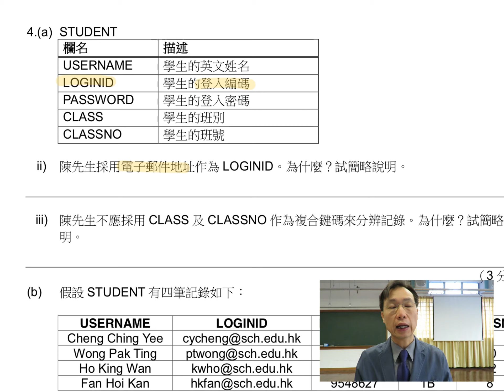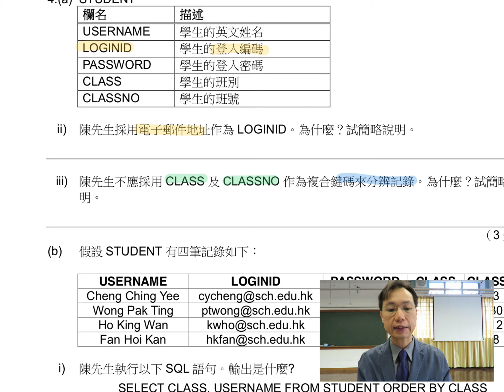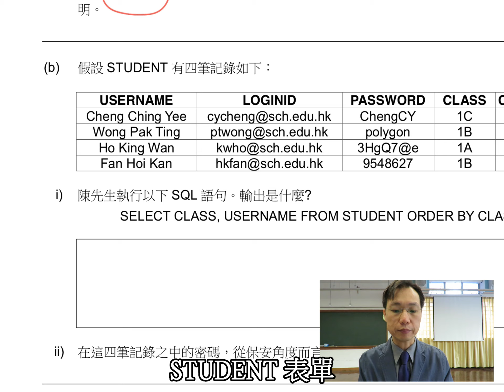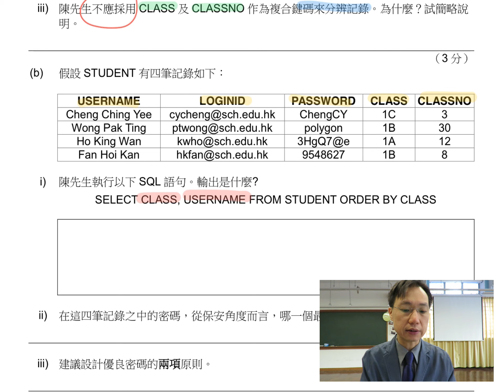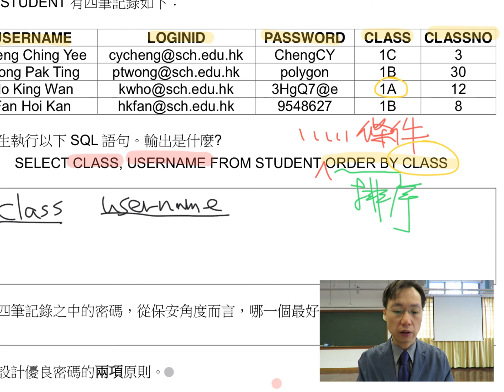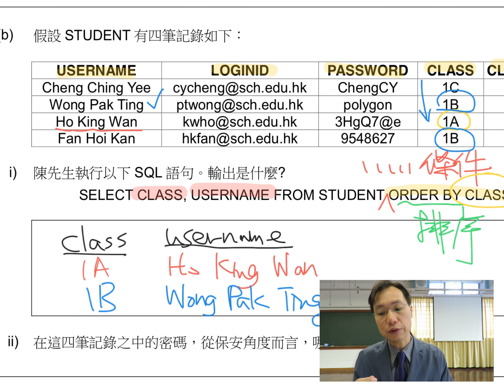HKDSE ICT 2014 IB Q4aii-bi - 使用電郵地址/號工編號/手機號碼/班別學號作為登入是否合適、關鍵欄的條件、複合鍵應用、SQL查詢的條件與排序（Order by）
0:07 身份證號碼作登入的考量
0:15 (a)i 部分︰使用電郵地址登入的考量
0:27 電郵地址適合作關鍵欄的條件
0:42 學生編號/員工編號作為登入名稱
0:52 手提電話號碼為何不適合作為登入名稱
1:09 (a)ii  部分︰複合鍵作為分記錄
4:42 班別學號為何不適用作分辨記錄
3:02 (b)i  部分︰查詢 (SQL) 語句解讀
3:40 查詢 (SQL) 的條件設立
4:01 查詢 (SQL) 的排序